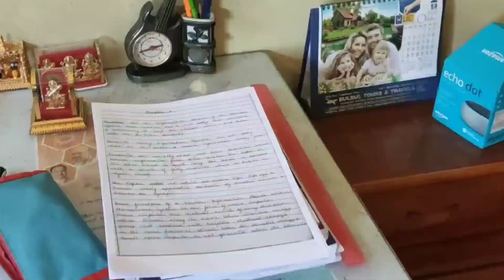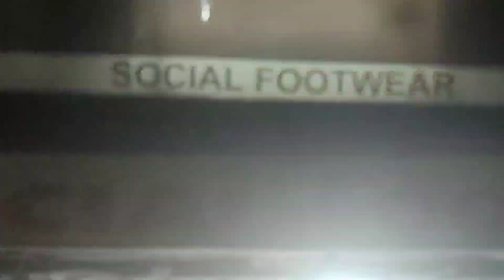Travel vlog||যোৰহাটলৈ গ'লো||মাৰ হাতৰ হাঁহৰ মাংস||জোনাকৰ বহুদিনীয়া আশা পূৰণ হ'ল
নমস্কাৰ বন্ধুসকল।
বহুতদিনৰ মূৰত video লৈ আহিছোঁ। যোৰহাটলৈ গৈছিলোঁ। মাৰ ঘৰত ইমান ফুৰ্তি কৰিলোঁ। জোনাক আৰু বাৰ ছোৱালী মম' দুইটা ভীষণ পাৰ্টনাৰ। সিহঁতৰ ফুৰ্তিৰ অন্ত নাই। আশা কৰিছোঁ video টি আপোনালোকে ভালপাব।

বহুত মৰমেৰে
শ্ৰীময়ী